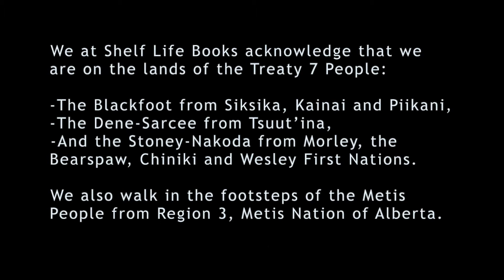Samantha Garner - The Quiet is Loud - in conversation with Bryan Ibeas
This is the launch for Samantha Garner's The Quiet is Loud that took place on June 22, 2021. Samantha was joined in conversation by Bryan Ibeas, fiction editor at Invisible Publishing. Garner and Ibeas discussed how their working relationship, both as Filipino Canadians, impacted how Garner presented the story of her main protagonist, Freya Tanangco.

Samantha Garner‘s short fiction and poetry have appeared in Broken Pencil, Sundog Lit, Kiss Machine, The Fiddlehead, Storychord, WhiskeyPaper and The Quarantine Review. She lives in Mississauga, and is proud to have built her early writing career in Calgary, where she lived for nine years.